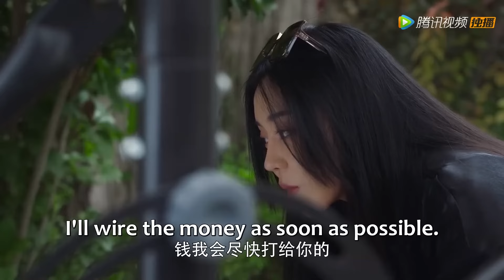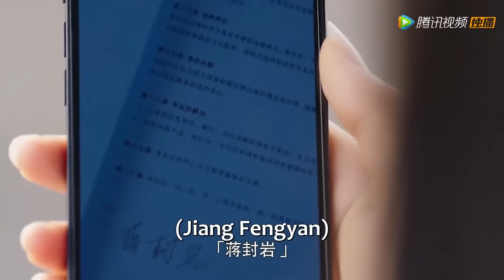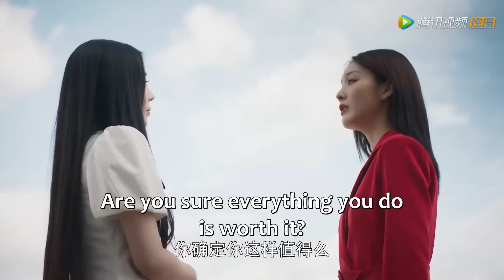懷孕小三氣勢洶洶上門挑釁，霸氣反擊，一招當場反擊回去！【禁忌的妻子 The Forbidden Woman】中国电视剧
👠 剧名（Drama Name）:【禁忌的妻子 The Forbidden Woman】